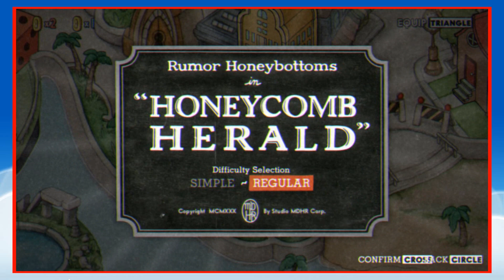BEES. SO MANY BEES. || PART 8 || CUPHEAD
We fight Barry the Bee.